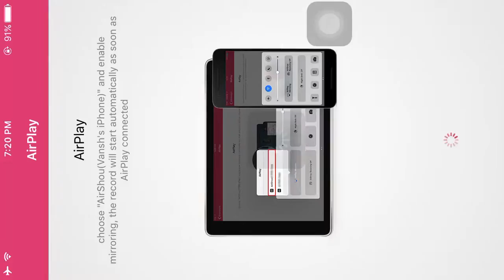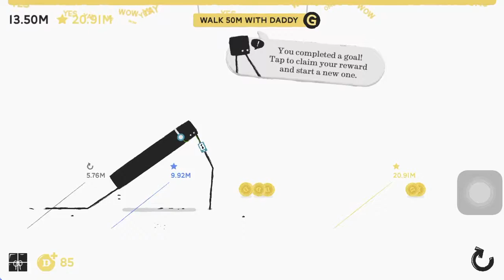FUNNIEST GAME EVER !!